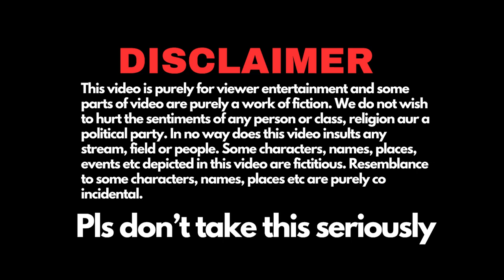Monu Manesar in Bangkok | Sunny Deols IQ is 160 | Aman Dubey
Monu Manesar in Bangkok | Sunny Deols IQ is 160 | Aman Dueby

Monu goes to bangkok and sunny deols IQ is more than Einstein Aman Dubey

Aman Dubey
latest news india
current affairs
social issues
social issue
aaj ki khabren
news
media
news
anchor
Aman Dubey
Aman Dubey
politics
sports
entertainment
technology
taaza khabren